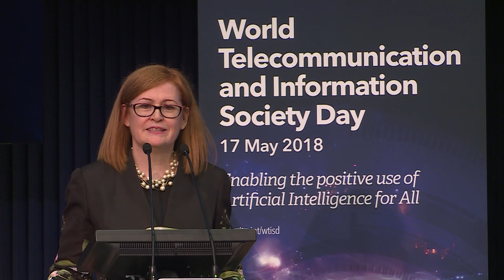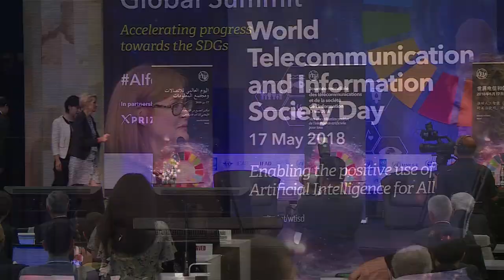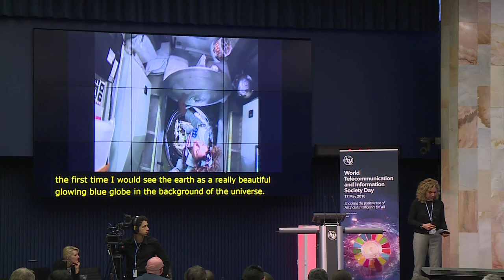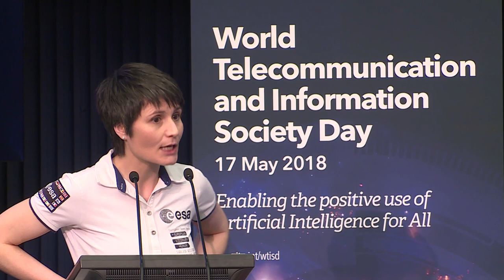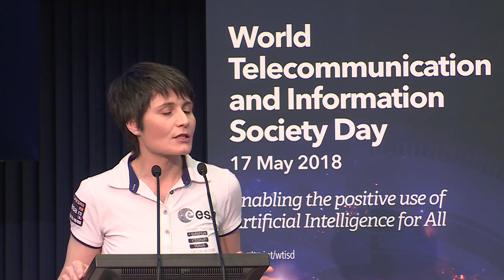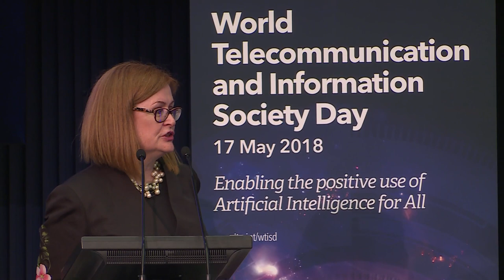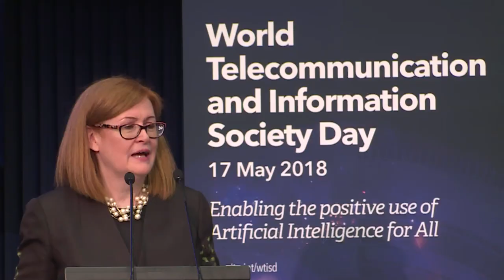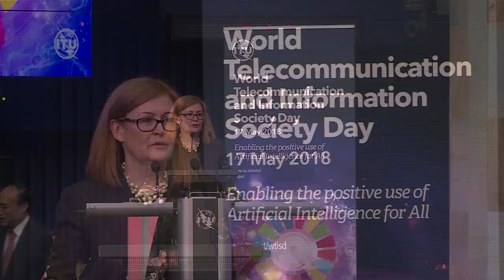World Telecommunication and Information Society Day 2018)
World Telecommunication and Information Society Day (WTISD 2018)
17 May 2018